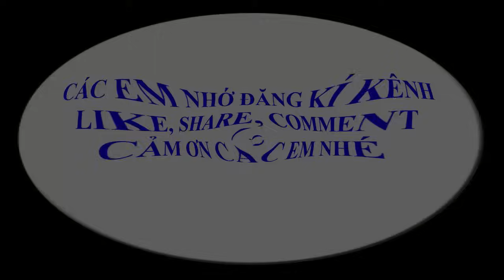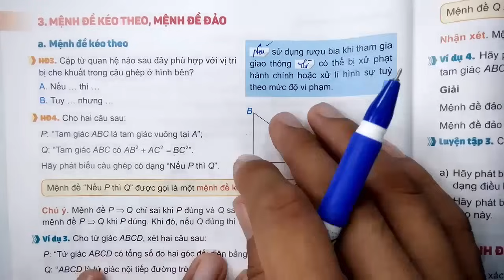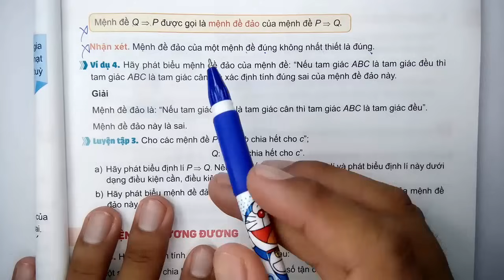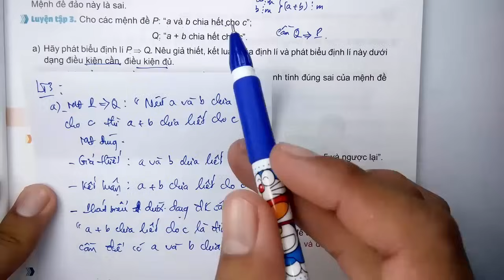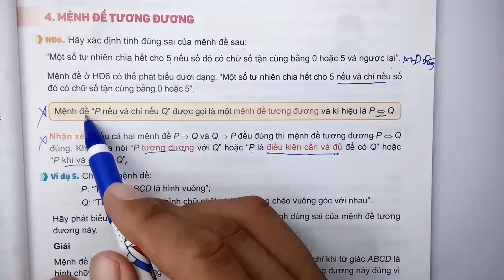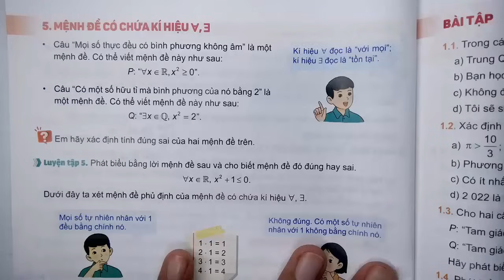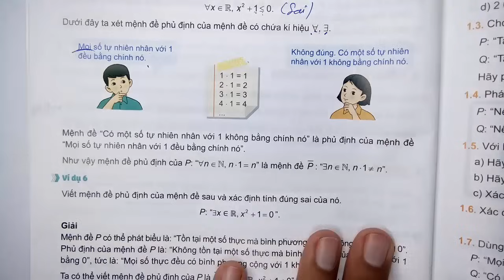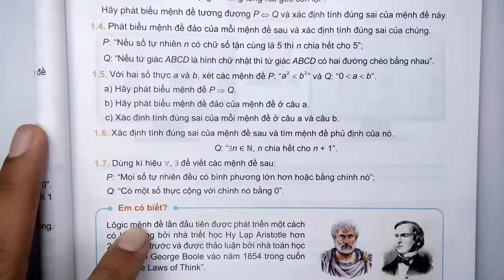Toán học lớp 10 - Kết nối tri thức - Chương 1 - Bài 1 - Mệnh đề - Tiết 2